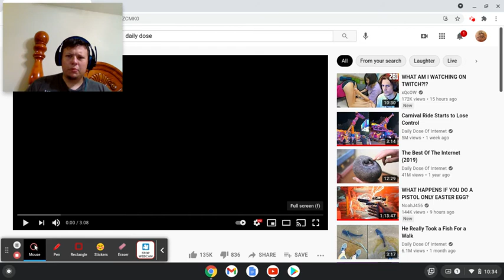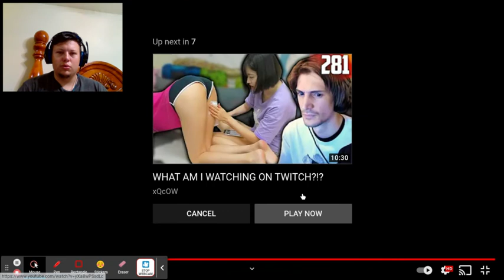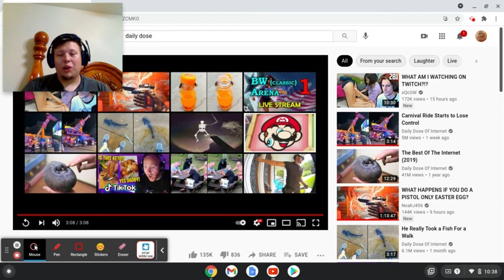Daily Dose of Internet Reaction! God goes Bowling?? PETA gets Called??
PEACE AND CHICKEN GREASE

What are you doing down her snooping around.